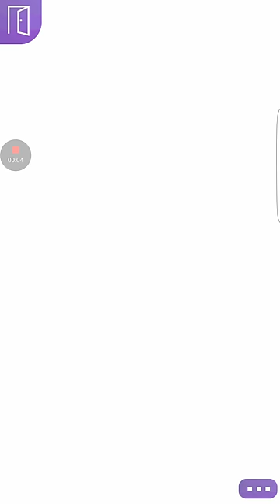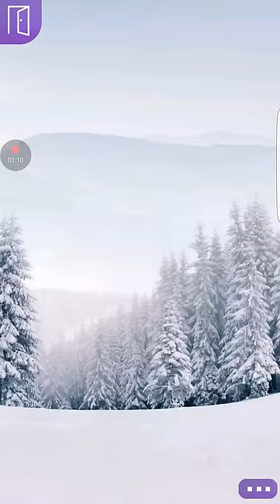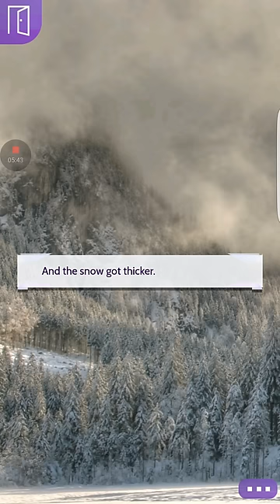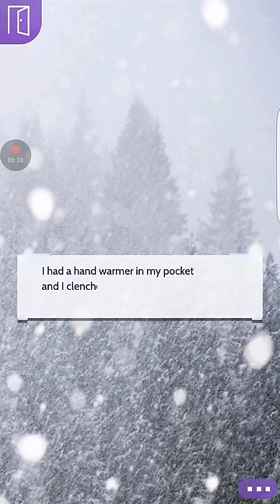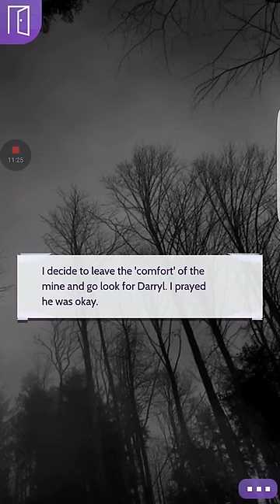The Teacher episode 18